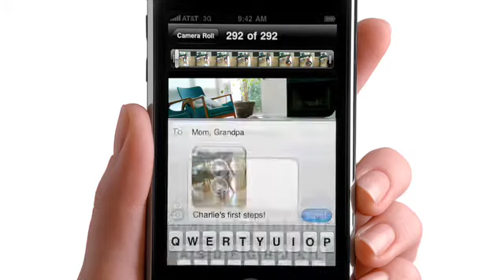First Steps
A mom captures her son's first steps and shares the video with everyone with one device